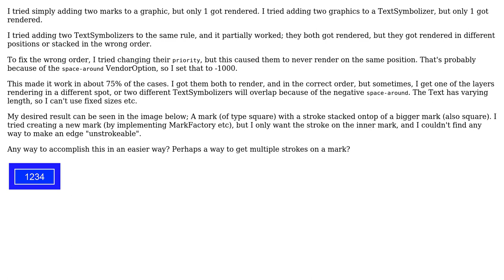GIS: How to stack multiple graphics/marks/backgrounds on a single TextSymbolizer in Geoserver?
With thanks & praise to God, and with thanks to the many people who have made this project possible! | Content (except music & images) licensed under CC BY-SA | Music | Images & others | With thanks to user Phoexo user Ian Turton user dustinturp and the Stack Exchange Network Trademarks are property of their respective owners. You are responsible for your own actions.